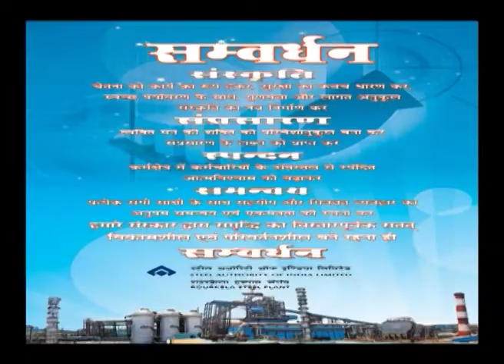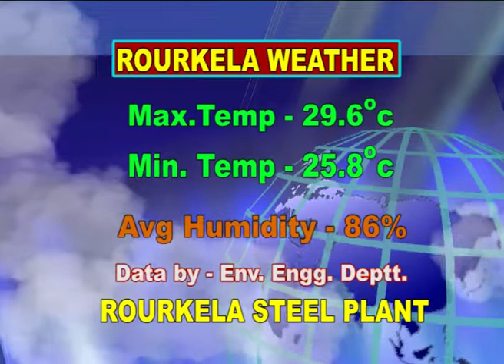HINDI NEWS DT- 4/ 7/ 2017